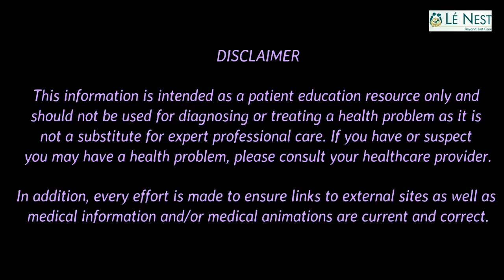गर्भावस्था में थायरॉयड | Thyroid in Pregnancy (Hindi) | Dr. Mukesh Gupta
In this video, Dr. Mukesh Gupta discusses the importance of "Being Optimistic in Pregnancy". He explains how being positive or looking at things with a positive attitude helps in pregnancy & also after that.

To know more watch the complete video.